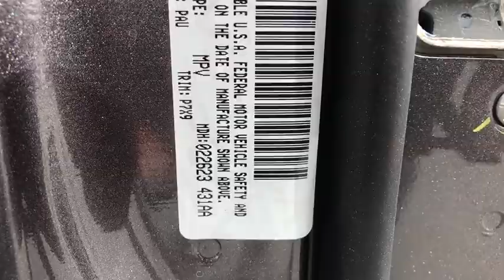2019 Jeep Cherokee Carson City, Dayton, Reno, Lake Tahoe, Carson valley, Northern Nevada, NV 19CK109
Granite Crystal New 2019 Jeep Cherokee available in Carson City, Nevada at Carson City Dodge Jeep. Servicing the Dayton, Reno, Lake Tahoe, Carson valley, Northern Nevada, NV area.
2019 Jeep Cherokee LATITUDE PLUS 4X4 - Stock#: 19CK109 - VIN#: 1C4PJMLX5KD408288

50 State Emissions,Cloth/Premium Vinyl Bucket Seats,Dual Bright Exhaust Tips,Engine: 3.2L V6 24V VVT w/ESS,Quick Order Package 26D,Stop-Start Multiple VSM System,Transmission: 9-Speed 948TE Automatic